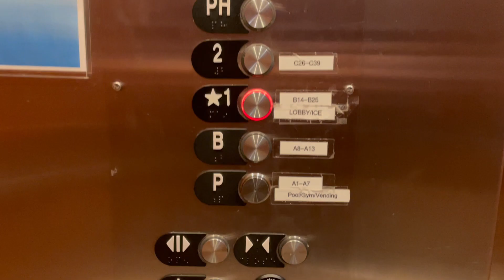Otis Hydraulic (Hydro) Elevator @ Northernaire Three Lakes WI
Recorded September 16, 2023 at 12:46 PM.
Otis hydro elevator installed in 2007.